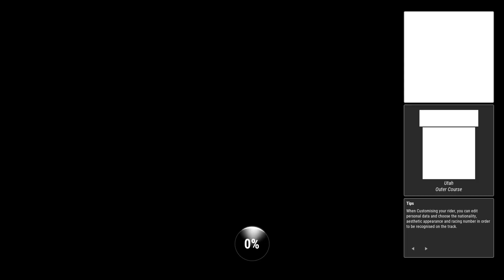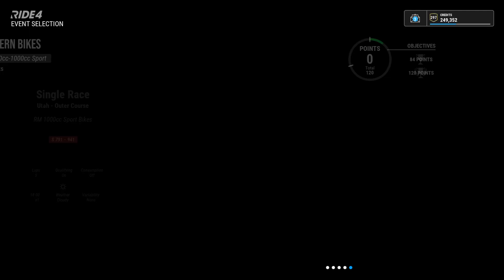Ride 4 | Career | World League | Modern Bikes Part 5 | Yamaha YZF-R1M - RM